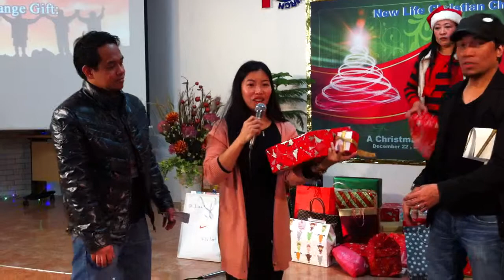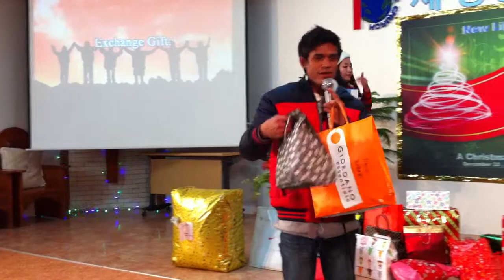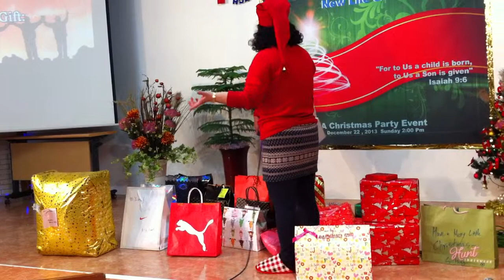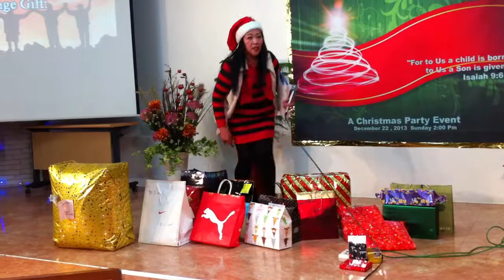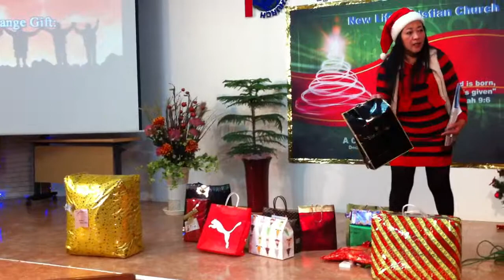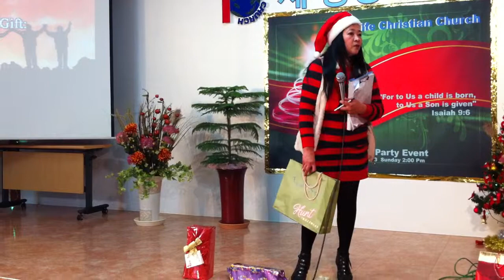Exchange Gift time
NLCC Christmas Party Celebration 2013